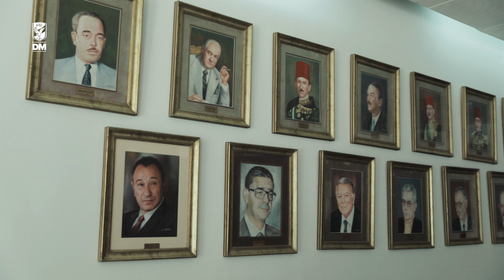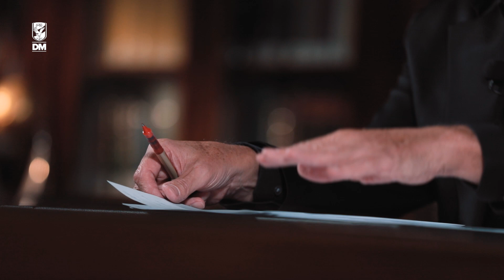🔴| كابتن محمود الخطيب يوضح العديد من الأمور لجماهير الأهلي. 🦅